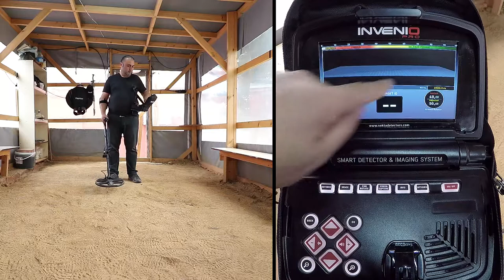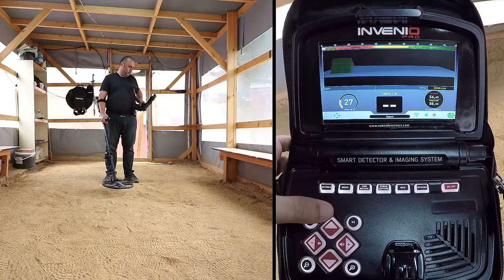Invenio Smart Detector and Imaging System - Searching and Scanning (Searching without IPTU Sensor)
While searching in the detection screen without the IPTU sensor, all target signals, including false signals, are shown on a running oscilloscope window, with 2 D graphs.

The ID of the target, is shown both in the target ID window at the bottom, and with a cursor, on the color target ID bar at the top.

While searching in this screen, drifts may happen in both directions on the Drift Metal bar.

When the bar fills up in the Drift direction, nothing will be displayed on the oscilloscope, and the device will not produce any audio.

When the drift happens in the metal direction on the other hand, a flat, continuous graph will appear on the oscilloscope, and the device will produce an audio response.

In such a case, you can increase the Stabilizer setting to eliminate the drifts.

In detection screen without the IPTU sensor, you cannot perform a scan and obtain  3 d result screens.